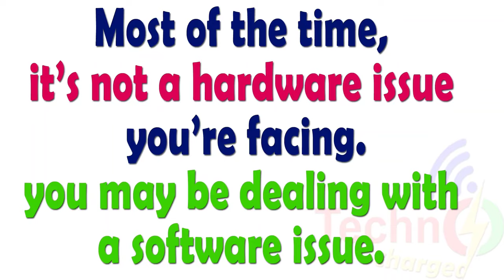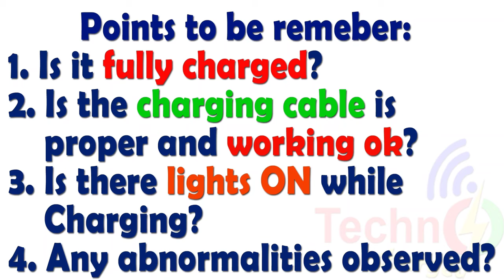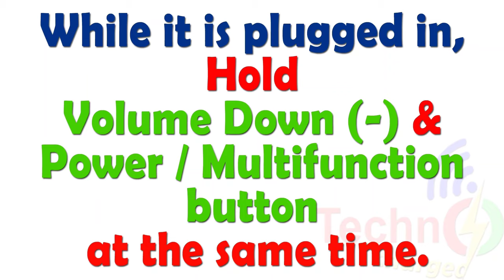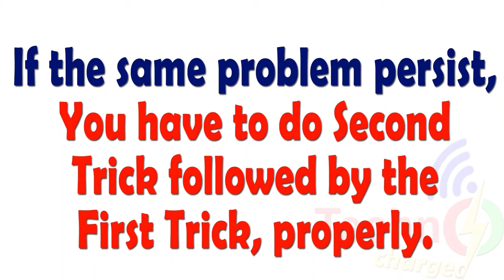fix headphone power on issue | headphones not turning on | earphones power on nahi ho raha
bluetooth headphones power ON problem | headphones not turning on | earphones not powering on|solved @technocharged811

Welcome to @technocharged811 ,
Friends today we are going to solve the major power ON problem in  bluetooth earphones / headphones. We will fix this issue in simple two steps. please follow them promptly and you will be able to solve this issue.

Friends Maine Aapko is Video Mein Bataya Hain Ki  bluetooth  earphones jab power on nahi hote, turn on nahi hote to hume kya karna hai easily is problem ko dur karne ke liye pura video dekhe aur dono tricks ki help se aapke problems ko dur kare.
how to fix power on problem
bluetooth headphones not turning on
bluetooth earphones power on problem
best tricks to power on dead headphones